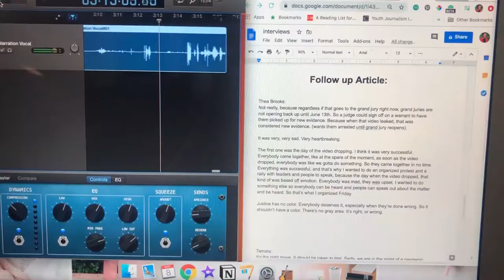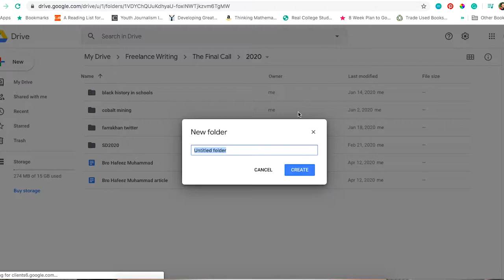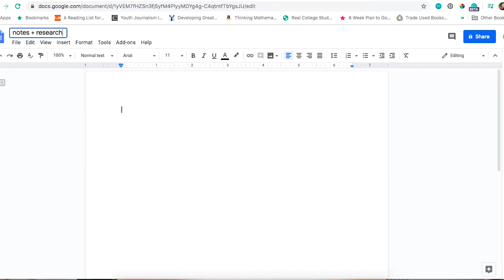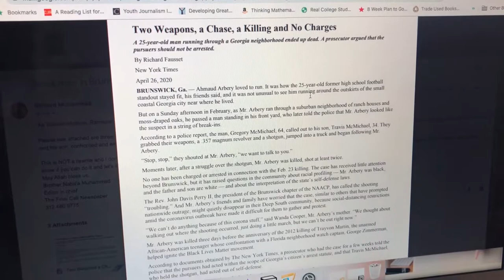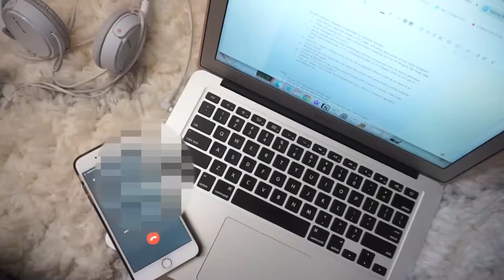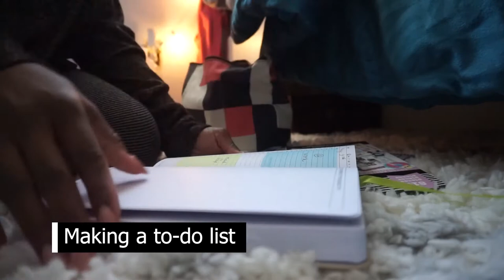Day in the Life of a Journalist | VLOG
I'm Janiah, and I'm a TV news producer and a freelance journalist. I hope you enjoy this video – it's from earlier this month, as I helped to write an article on the killing of Ahmaud Arbery.